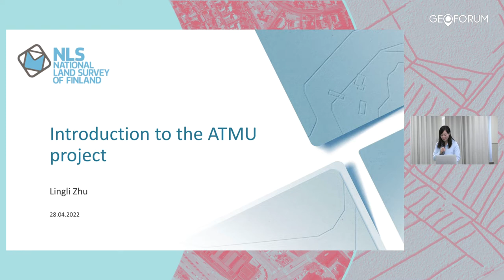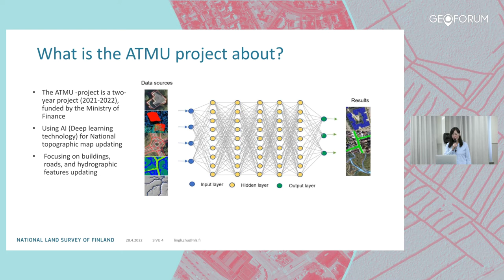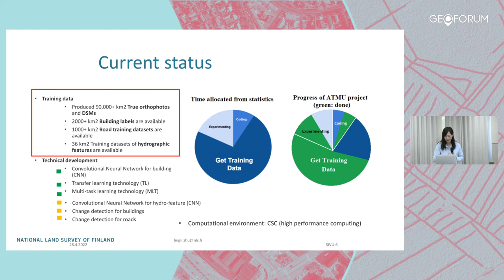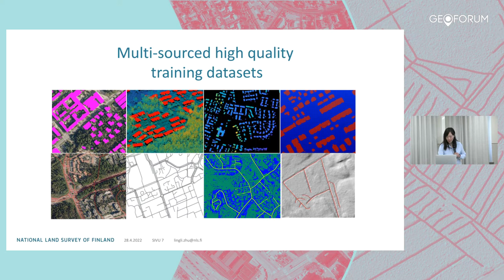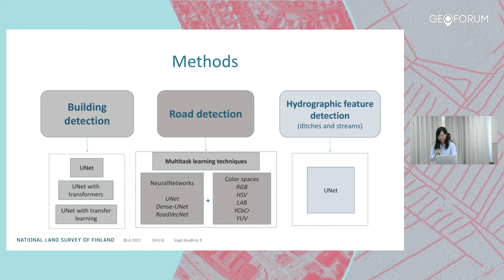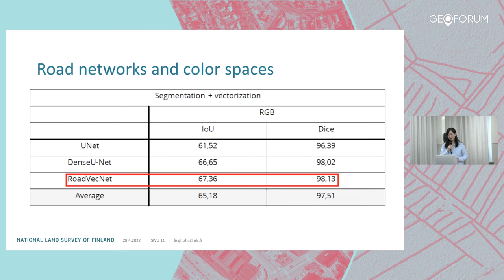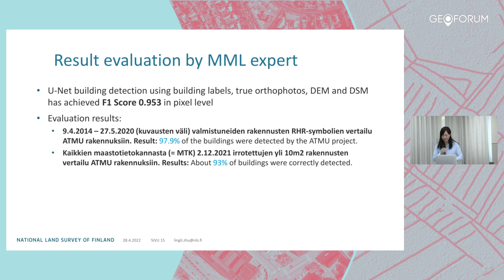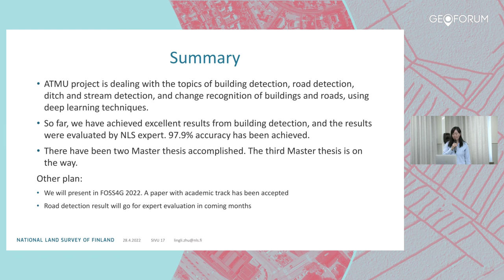Dr. Lingli Zhu - Introduction to the ATMU Project of National Land Survey Finland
The project “Advanced Technology for National Topographic Map Updating” (ATMU) of the National Land Survey of Finland applies AI methods (such as deep learning techniques) to automate processing of topographic data.